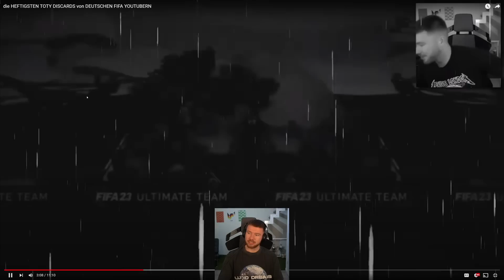Proownez REAGIERT auf die HEFTIGSTEN TOTY DISCARDS von DEUTSCHEN FIFA YOUTUBERN☠️